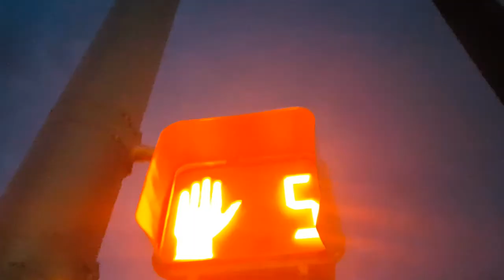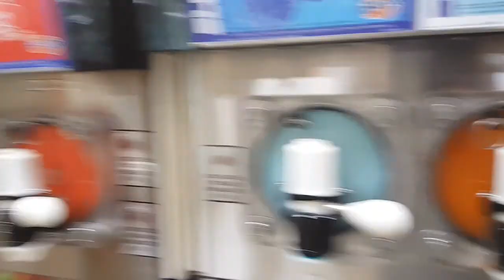FUNNY MUSICAL.LY VLOG VIDEO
In this video we had to the park to find out something. After being disappointed we started making Musical. ly videos.

Also add us to snapchat username: johndees123